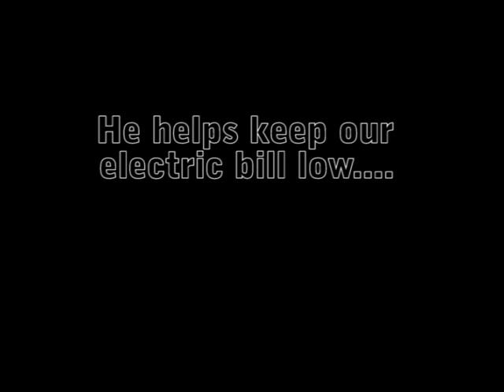Anthony helping out around the house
I love this new stage he's entered!  And yes, I know it should be minD not minE! I'm such a bad proof-reader.  =-(